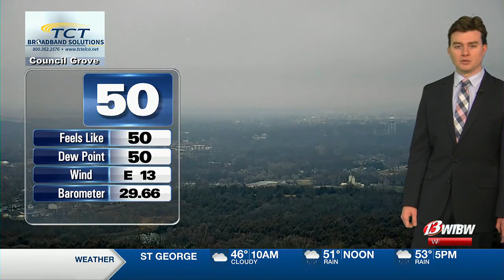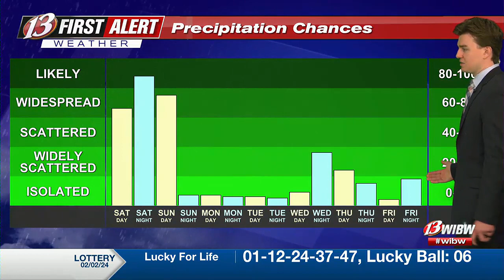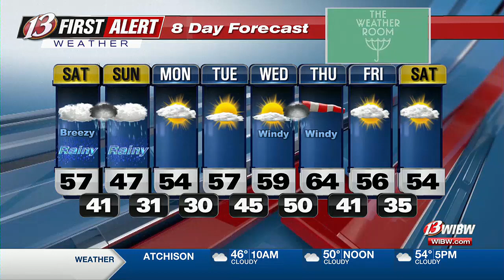Rain moving through NE Kansas today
13 News This Morning Saturday Edition